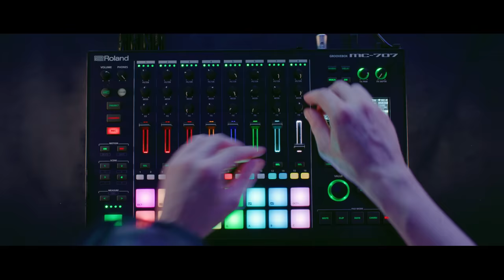Roland MC-707 GROOVEBOX for Live Electronic Music Producers and Production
The Roland MC-707 GROOVEBOX has everything electronic music producers need to create a song or perform a live set without a computer. The MC-707 is armed with an eight-track sequencer optimized for fluid production, our latest deep synthesis engine, a powerful sampler, massive effects palette and 16 ultra-sensitive pads for playing or sequencing drum parts, melodic basslines, or polyphonic chord progressions.

The MC-707’s eight-track sequencer is made for today's electronic-focused music styles and ever-evolving subgenres. The TR-REC step sequencer is just like those found on classic Roland drum machines, perfect for building rhythm parts quickly. There are also 16 ultra-sensitive pads for playing or sequencing drum parts, melodic basslines, or polyphonic chord progressions.

The MC-707 features our latest sound engine, which fuses virtual analog and modern PCM. It’s flexible, powerful, and lets you dig deep into its sonic capabilities. It has the sounds of legendary Roland rhythm machines and synthesizers that are the foundation of electronic music—including the TR-808, TR-909, TB-303, JUNO-106, and SH-101. But the MC-707 also looks forward, with modern digital and hybrid sounds perfect for creating future classics—today.

In addition to its deep synthesis engine, the MC-707 has a powerful sampler with on-the-fly recording that synchronizes to your project's tempo and works as an updateable and expandable platform that never gets stale. Keep things fresh with new loops, one-shots, phrases, and synth sounds—all available online.